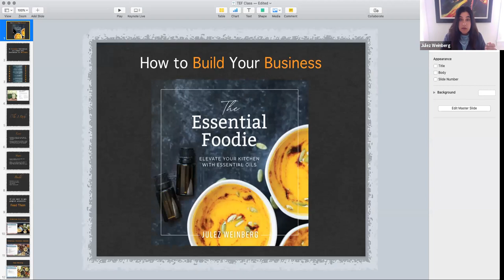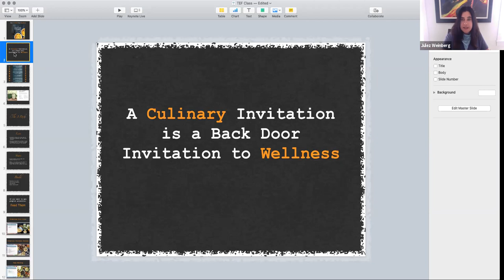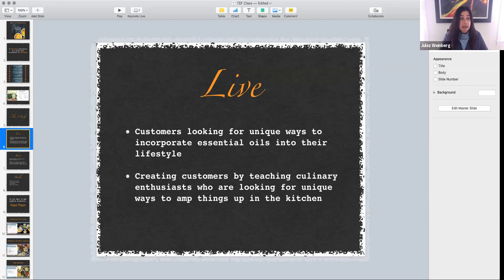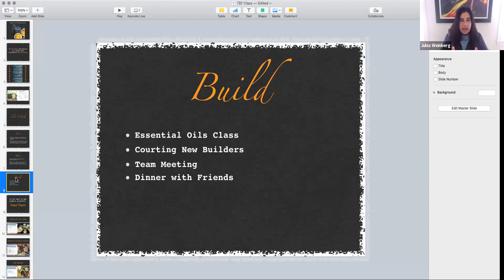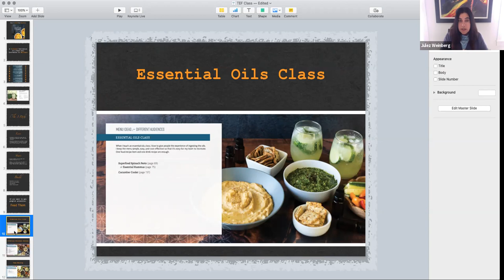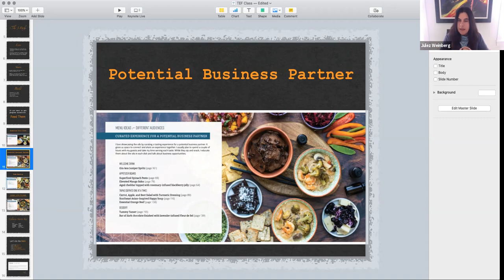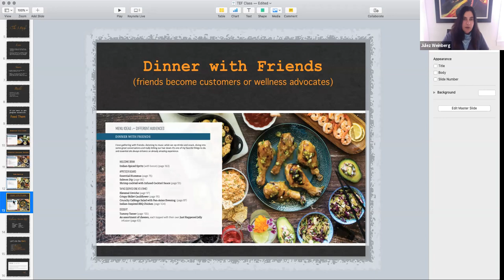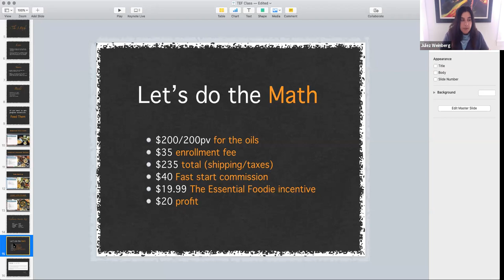How to use the Essential Foodie to grow your dōterra business Workshop with Julez Weinberg